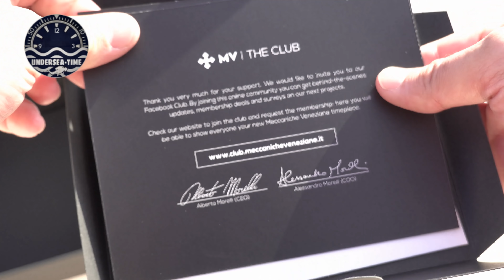Meccaniche Veneziane Redentore 4: Vediamolo Insieme!